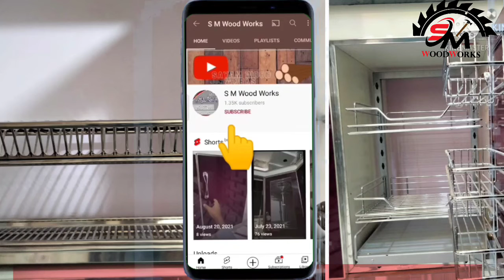How to install Floor lock SM Woodworks